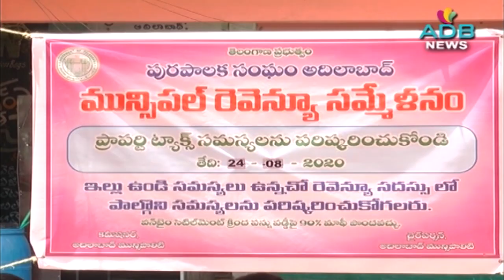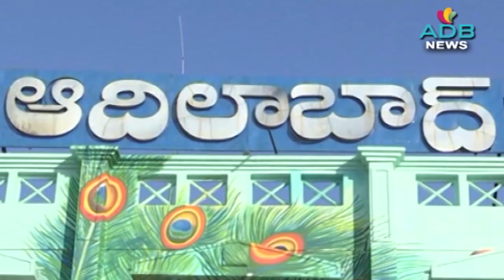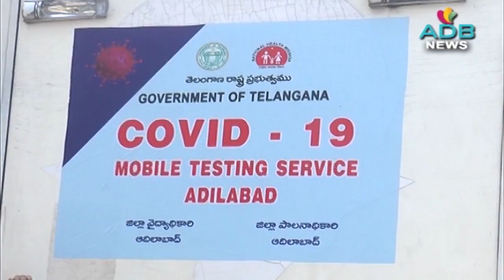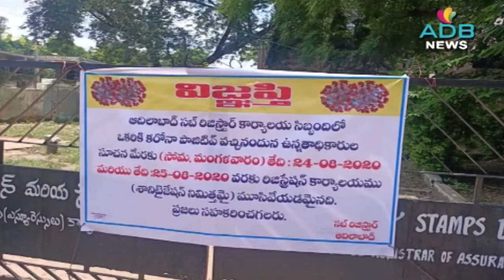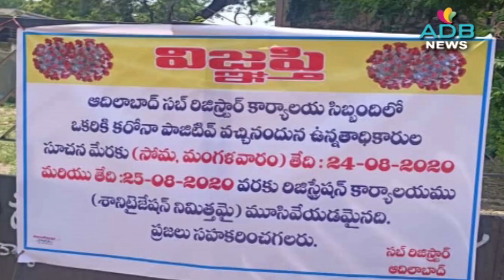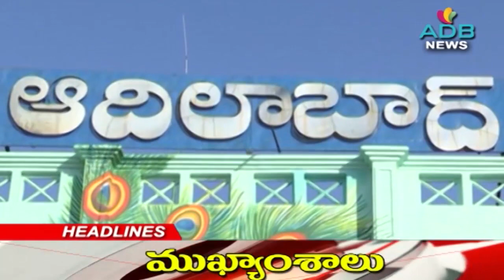24-08-2020//ADB Channel//ADB News//ADILABAD